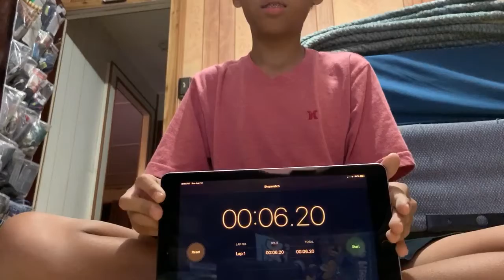World Record: Fastest Time Stacking And Unstacking 10 Cups Into A Pyramid (6.2sec) | BeatThatRecord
Mr_Aadyn808 broke this record by completing it in 6.20 seconds! Think you can beat that record? For rules, more information and a chance to beat it check out